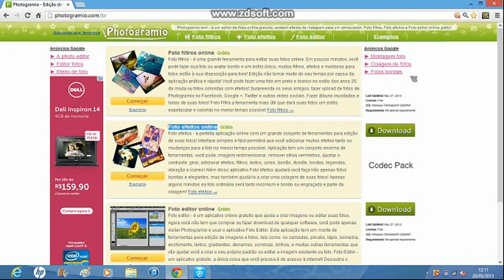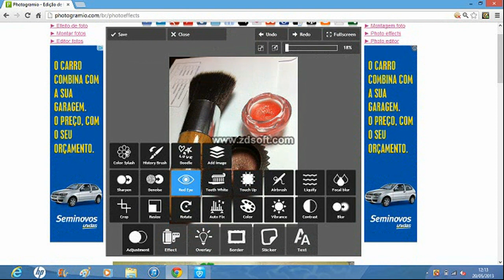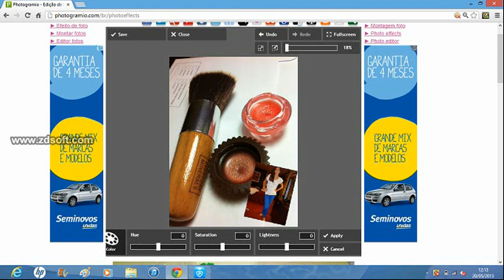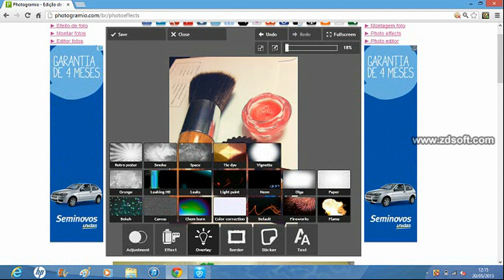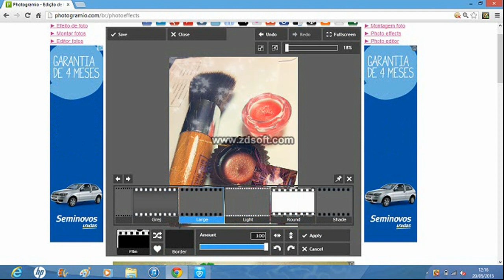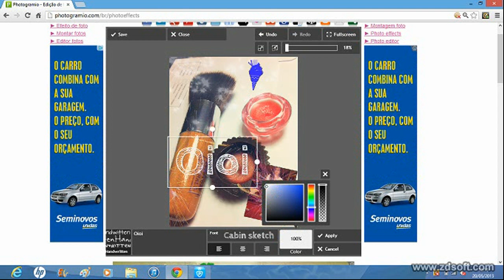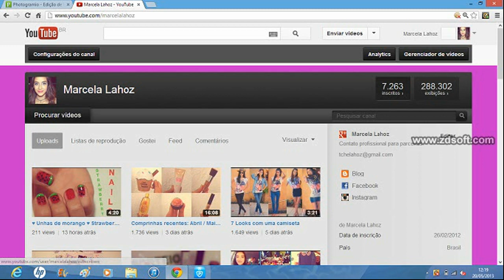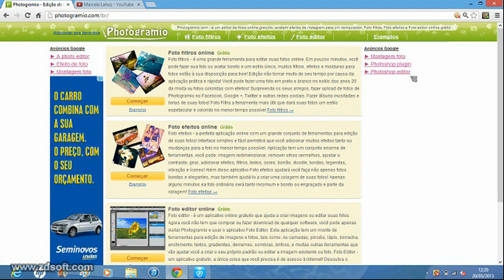Qual editor de fotos eu uso?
Clique em "gostei" se vc curtiu a dica
LEIA ABAIXO :)

Me siga no instagram: @marcelacanal

USE O CÓDIGO MARCELABLOG nas suas compras por cartão de crédito/paypal ou se identifique sendo do meu blog pelo e-mail " " caso a compra seja feita por depósito

Editor de fotos bom meu editor eu uso site